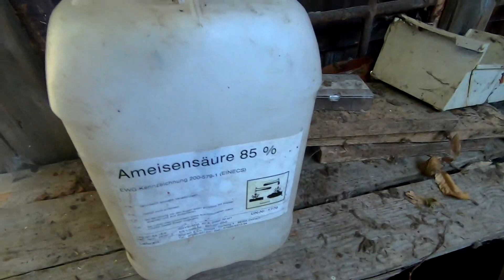Imkerei: Bienenstand zerstört! (Bergkamen, Naturschutzgebiet Beversee)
Eigentlich wollte ich ein anderes Video drehen, doch dann habe ich diesen zerstörten Imkerstand gefunden. Sehr traurig. Was nun?

Um mich zu unterstützen, falls Dir mein Kanal gefällt, schau doch mal in meinen Amazon Shop rein:

Meine Technik:

Kamera: Canon EOS 200D
2. Kamera: GoPro Hero 7
3. Kamera: iPhone Xs
Tonaufnahme: Zoom H2N
Mikrofon: Rode Smartlav+
Mikro 2: Rode VidMic Pro
Gimbal: Rollei Smart Gimbal Steady Butler

Mit Klick auf einen der Links unterstützt Du diesen Kanal. Falls Du danach etwas dort bestellst (auch etwas Anderes als die angegebenen Produkte), kommen ein paar Cent davon als Unterstützung bei mir an. Du zahlst dafür natürlich keinen Cent extra.